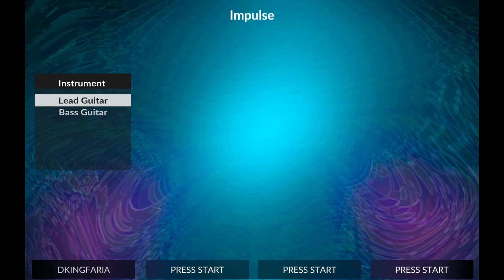Tier 3 - Instrumental Only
Here is the third tier..

Instrumental Only:
1. 0:03 - Eric Johnson - Cliffs of Dover - 99%
2. 4:31 - An Endless Sporadic - Impulse - 98%
3. 9:15 - Guitar Battle VS Tom Morello - 96%
4. 12:56 - Guitar Battle VS Slash - 96%
5. 17:04 - Bucket Head - Jordan - 91%